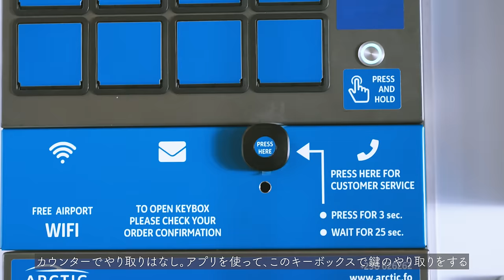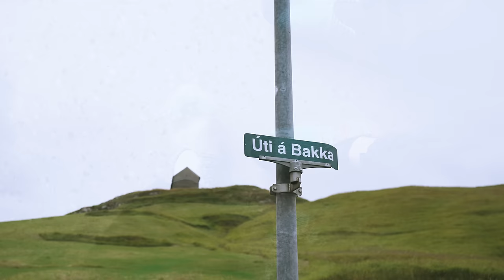【北欧の秘境】一生に一度は行きたい、フェロー諸島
新しい活動をはじめます！
2023年冬に公開予定です、ぜひ。

わたしの日々徒然なるもの、ものづくりの裏側

【Contents】
00:00 Intro
00:42 Day 1 Hello Faroe, Sørvágsvatn
11:05 Day 2 Gasadalur, Funningur, Gonguturur
21:49 Day 3 Mykines, Puffin Island
35:52 Day 4 Tórshavn, Saksun, The Nordic House
46:05 Outro